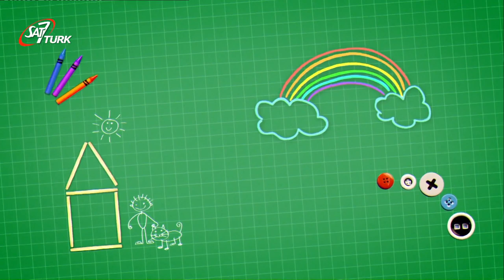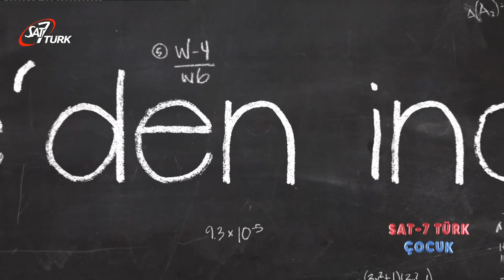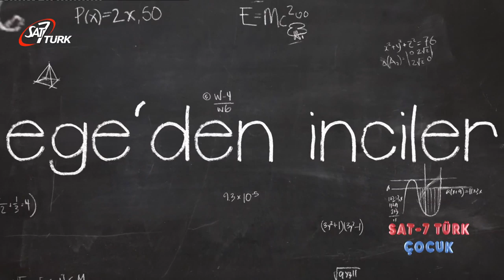SAT-7 TÜRK Çocuk - 29 Ocak 2020